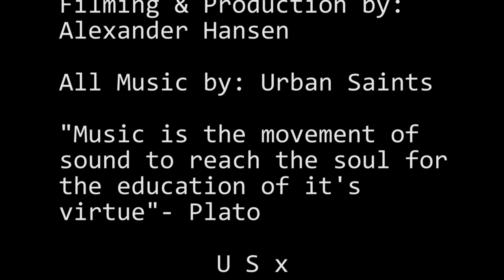Urban Saints & the Road to Region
Nominee -- High School Documentary -- 8th Annual Canyons District Film Festival -- Alexander Hansen, Corner Canyon High